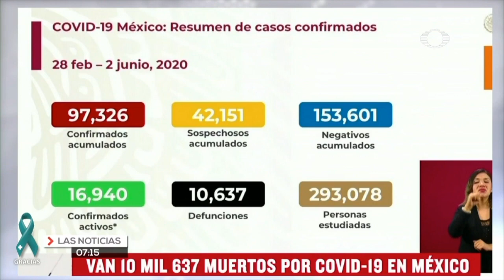El panorama en México ante el Covid 19